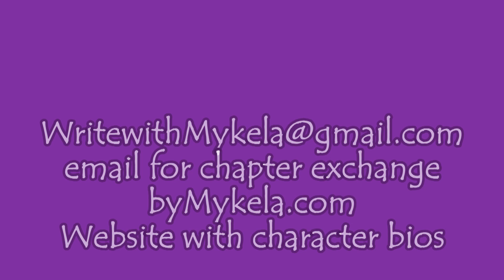S3 1 Ep 10 Elloni's Pride Breaking Point Ch 3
Hello Writers, today is story time. We are reading a chapter out of Elloni's Pride- Breaking Point. Have fun!